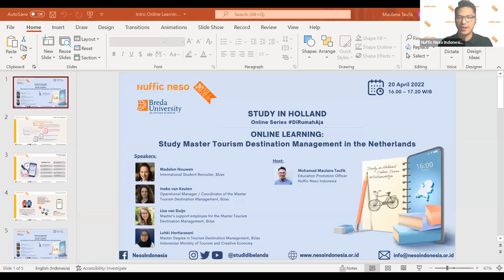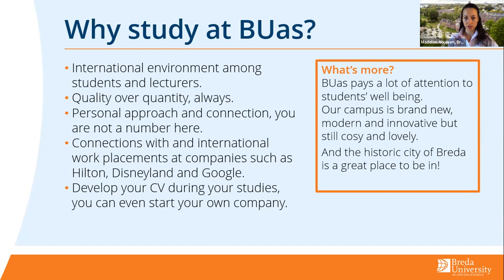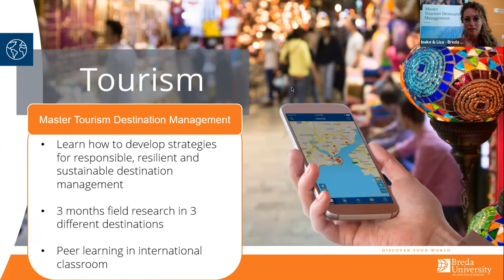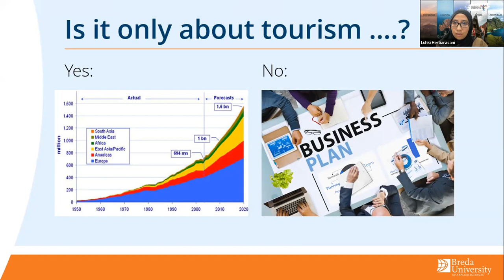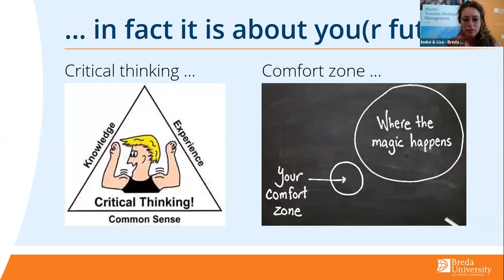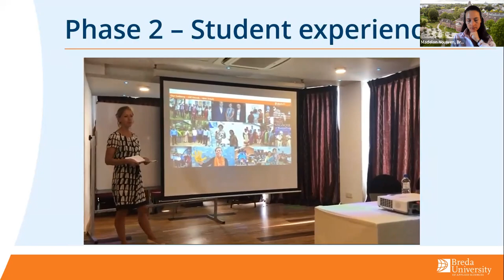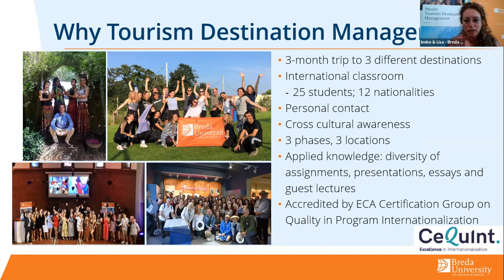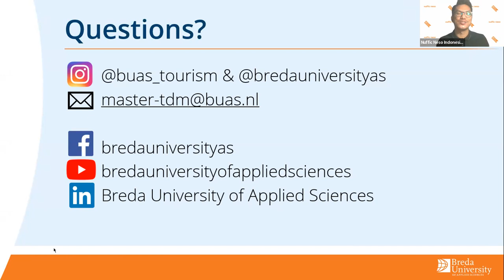Program Talk: Study Master Tourism Destination Management in the Netherlands"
Program Talk kali ini akan menghadirkan beberapa narasumber dari Breda University of Applied Sciences yang akan membahas seperti apa program S2 Tourism Destination Management di Belanda. Salah satu NLalumni juga akan ikut berbagi cerita dan pengalaman nya selama masa studi dan karirnya saat ini di Kementerian Pariwisata dan Ekonomi Kreatif Indonesia!

Jangan lewatkan Study in Holland Online Series DiRumahAja​​​​ berikutnya.